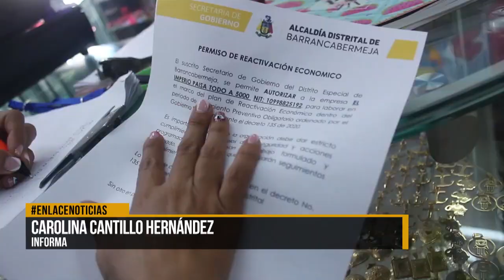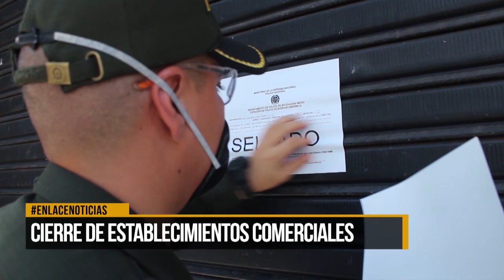Cierre de establecimientos comerciales